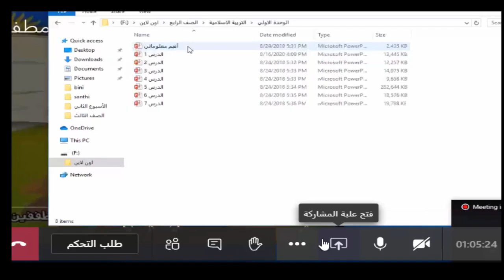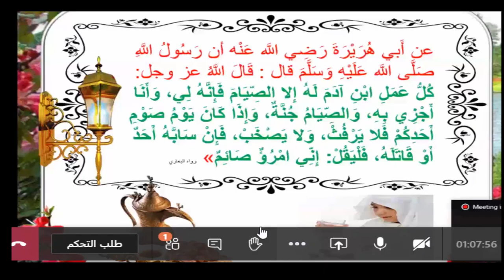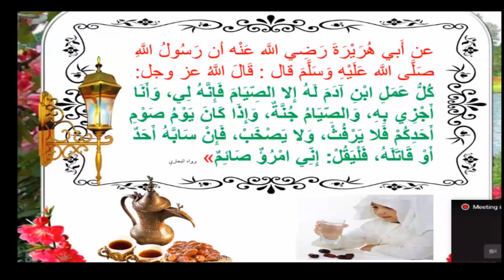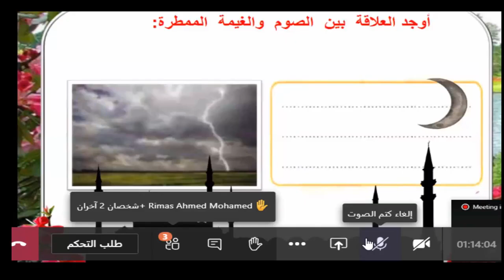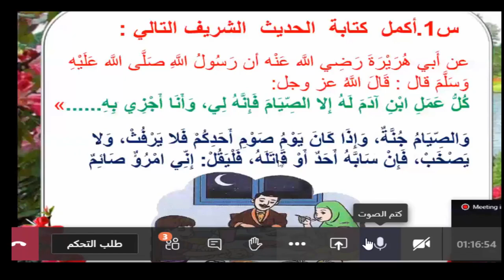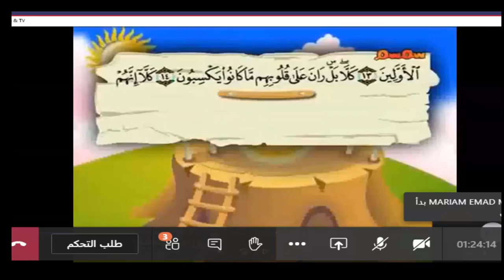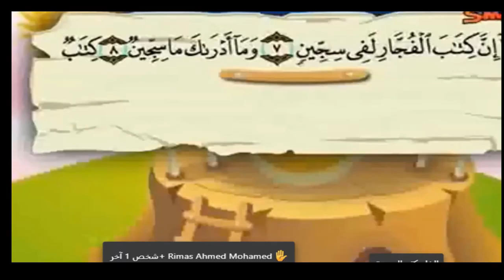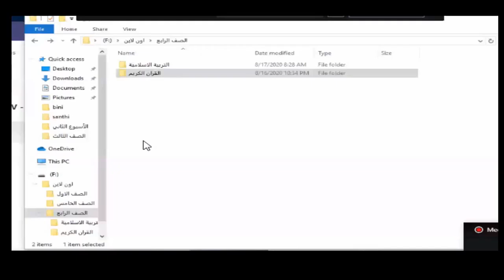اسلاميه تسميع سورة المطففين 2 sept